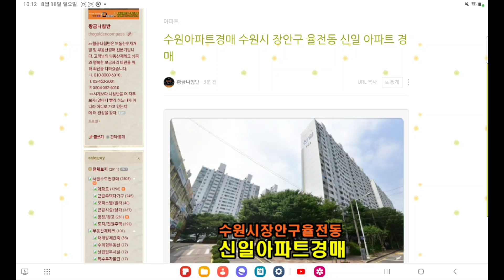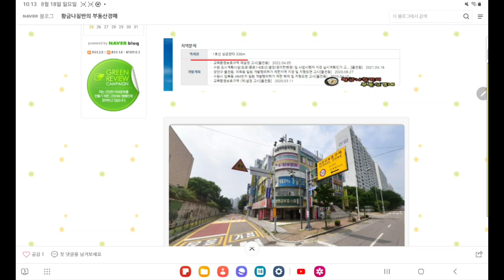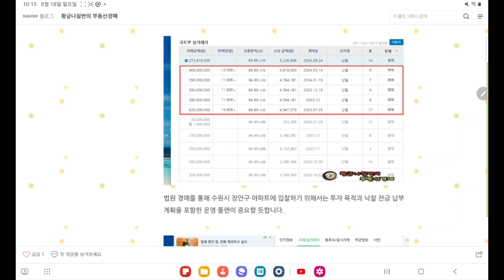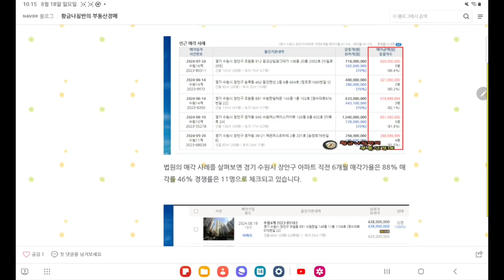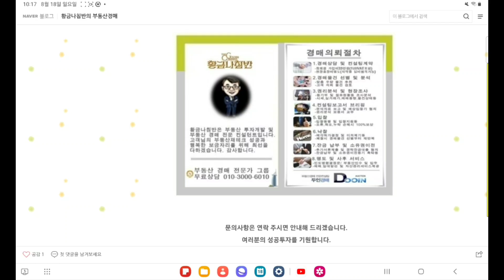수원아파트경매 / 경기 수원시 장안구 율전동 성균관대역 역세권 신일 아파트 32평형 경매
경기 수원시 장안구 율전동 성균관대역 역세권 신일 아파트 32평형 경매
3차 입찰일 2024년 9월 24일

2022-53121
2회 유찰 / 감정가 대비 49%
3차 최저가 2억 7391만 원
입찰보증금 2740만 원
3차 입찰일 2024년 9월 24일